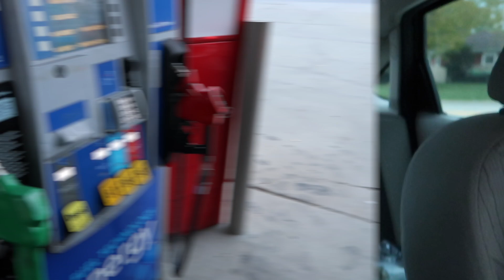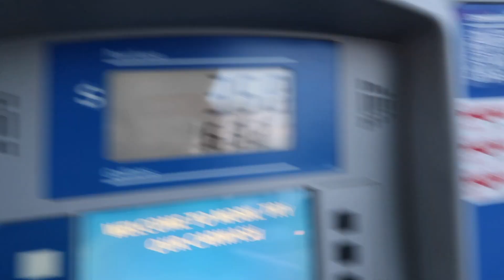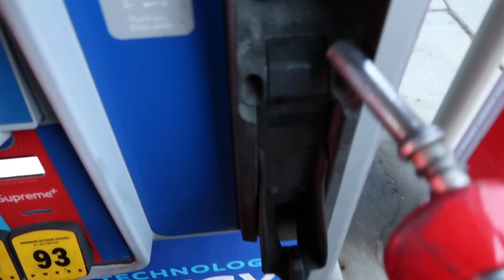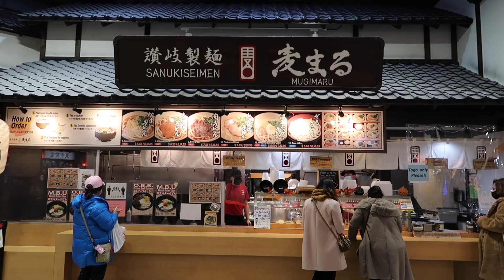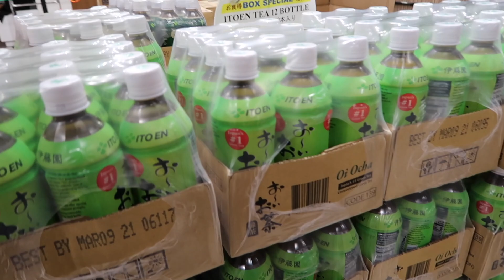[ENG SUB] WELCOME TO CHICAGO! MEET MY SUPER FUN FILIPINO FAMILY 🇵🇭🇺🇸 LIFE IN THE USA (PART 1)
Press CC button for ENGLISH SUBTITLE! 😊Let my one big happy family entertain you! If you haven't met me yet... Hi! my name is Jeia! Filipino U.S. Based Flight Attendant Beauty Vlogger and I'm so excited to share you my adventures! I'm also a Certified Makeup Artist and make an easy to follow MakeupTutorials so make sure to check that out. 😉

🧡 Neph's Instagram: @neptali_allane
🤎 Hanna's Instagram: @theonlyhannab
💜 Mryah's Instagram & TikTok: @mryah & @mryahchi